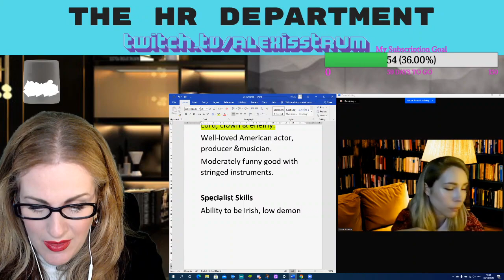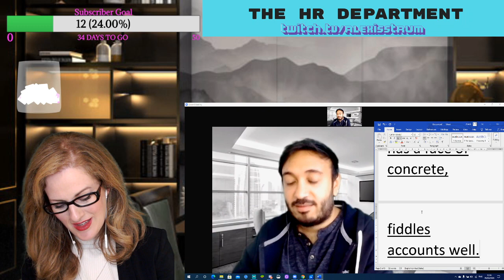What Is The HR Department? Trailer